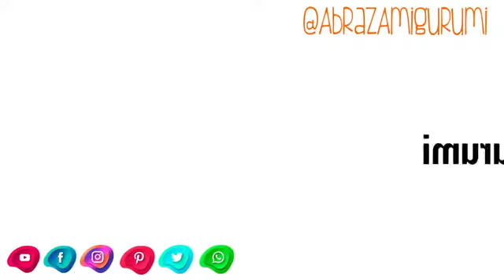Tutorial Tortuga Amigurumi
Un tutorial de AbrazAmigurumi Colombia